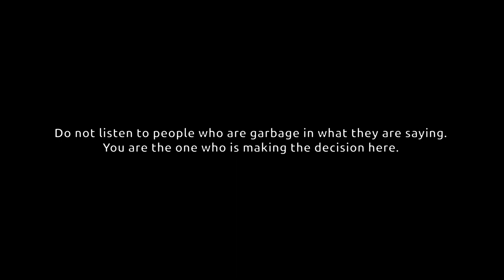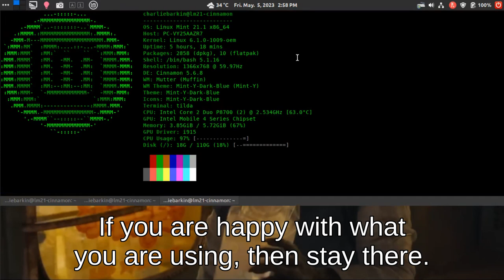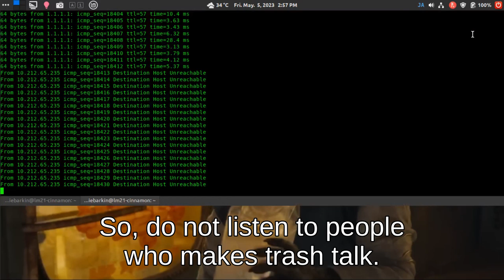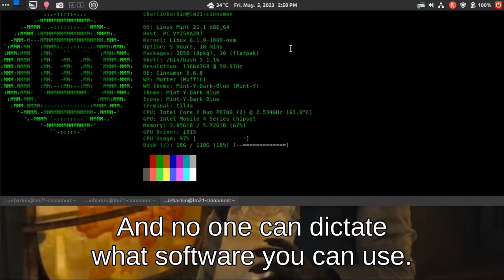Is your personal computer. Do not allow anyone to tell you what software to use.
Do not listen to people who are garbage in what they are saying. You are the one who is making the decision here. You are the one who are using your own computer. That is why it is call a personal computer. If people dictates what type of software you should use on your computer, then that is not a personal computer.

One time; in my video, there is one person who commented that, this distro is underrated. Well, you know what my answer is. ”It doesn’t matter if your distribution of Linux is underrated. What matters is that, that distribution of Linux makes you happy and satisfies your needs.” Then that commenter never comment on it again.

If you have a knowledge in the distribution of Linux, you know some of those distributions can be a little to hard to work on for beginners, and semi-advance users. So they make a distribution that are beginner friendly. There are also distributions of Linux that are semi-rolling and rolling release. Meaning software in that distribution keeps on updating.

So I have enough with the semi-rolling and rolling distribution of Linux. And decided to go in the static release side of Linux. This time, I install Linux Mint 21.1 Vera on my Intel Core2Duo laptop.

It works like a boss to me. It is a stable release. I only add a few PPAs for KdenLive, OBS-Studios, LibreOffice, Persepolis, Ubuntu-Cleaner, Mozilla and xtradeb. So I can install the latest software that I ever need in my daily computing.

It doesn’t matter what operating system you use either Windows, Linux or MacOS. If you are happy with what you are using, then stay there. You don’t need to listen to the opinions of others that will destroy your system.

I am happy with what I been using now. And I like to see Linux Mint makes a better support for older hardware. This distribution of Linux is my go to if I need a stable system that works.

Eventually I might migrate to the LMDE6 if it came out. But for now, I’ll stay on Linux Mint 21.1. This is my home distribution for my laptop. Because my laptop is old, but it works. I can still make and edit 720p videos and 1080p videos that I can upload to YouTube and Odysee. That is much more important for me. I can also surf the web, watch YouTube videos.

No plans of upgrading to a new hardware. Because this is a Japanese NEC laptop. A very tough system.
It lasted me for more than 20 years. It has undergo a lot of trials but it survive the time and it keeps on running.

So, do not listen to people who makes trash talk. The opinion is all on you. Because it is your computer.

It is your personal computer. You decide what software you want to use. And no one can dictate what software you can use. Because it is yours.